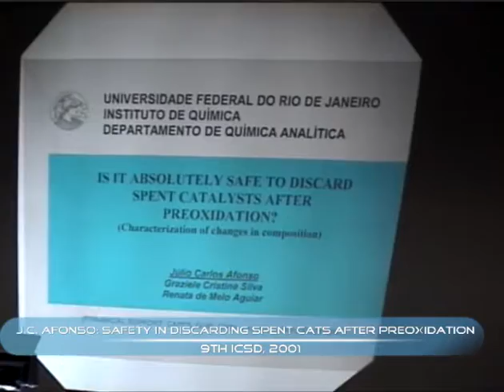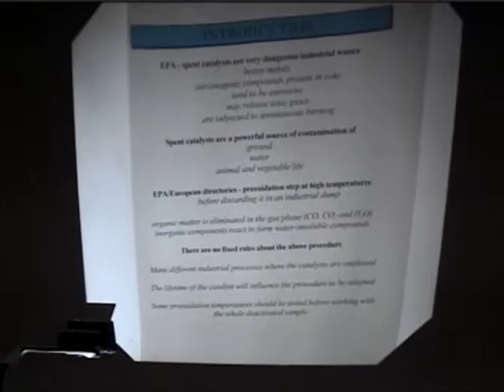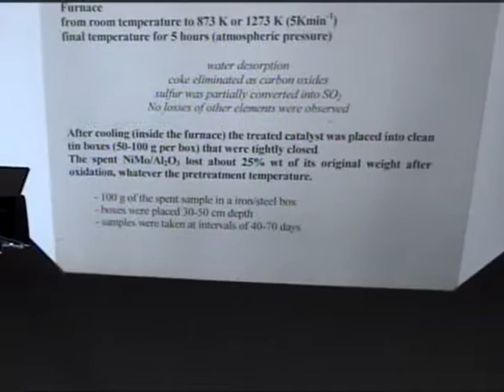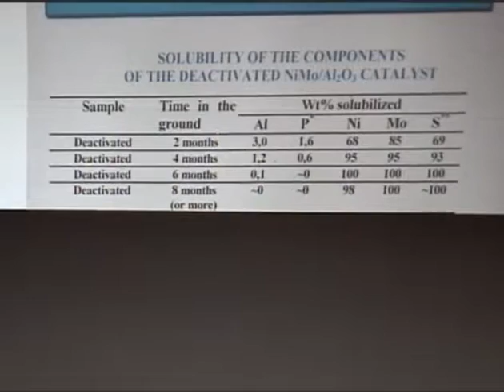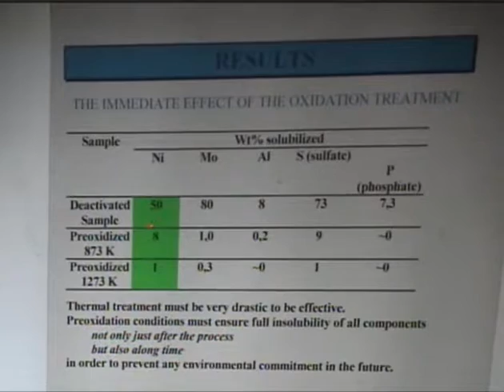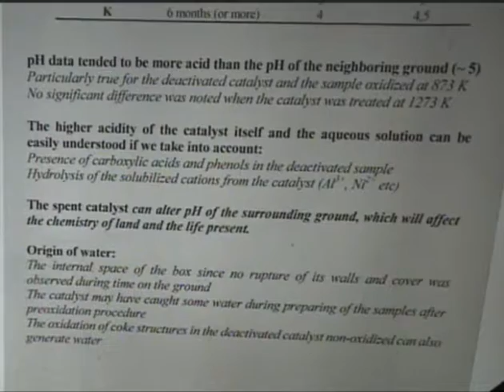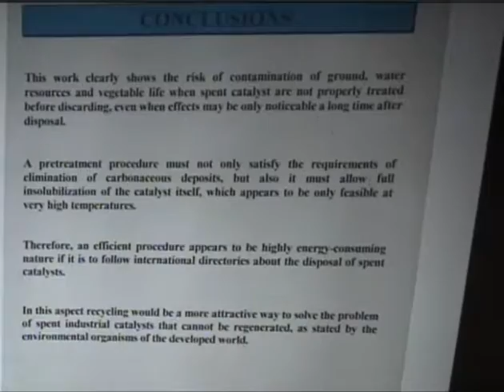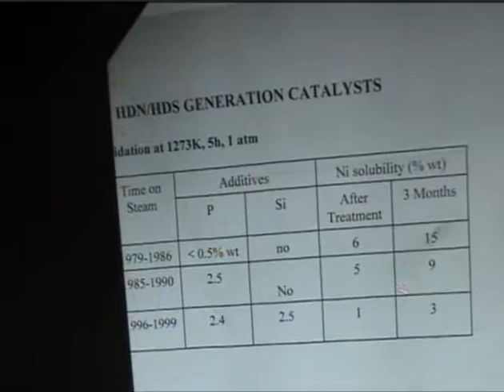J. C. Alonso: Safety in discarding spent cats after preoxidation